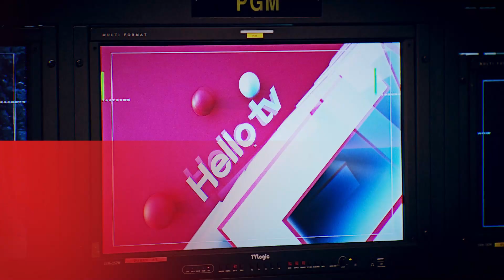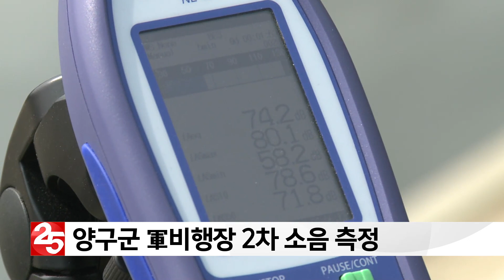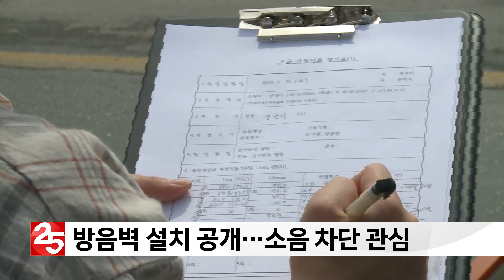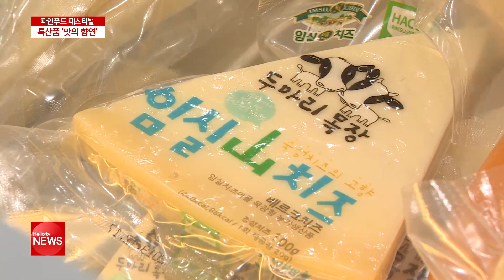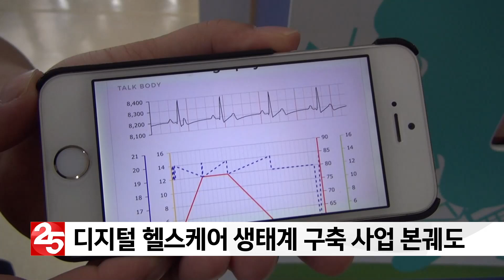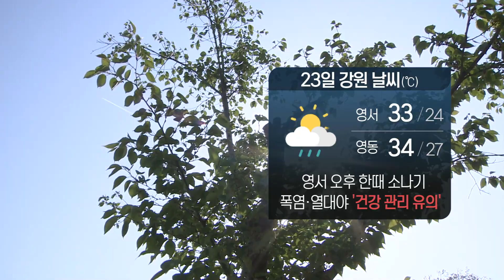헬로TV뉴스 강원 7월 22일(월)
1. 삼척서 승합차 전복...4명 숨지고 9명 중경상
2. 용돈벌이 가다 참변...손식간에 차 뒤집혀
3. 국립국악원 분원 유치 강릉-정선 경쟁 구도